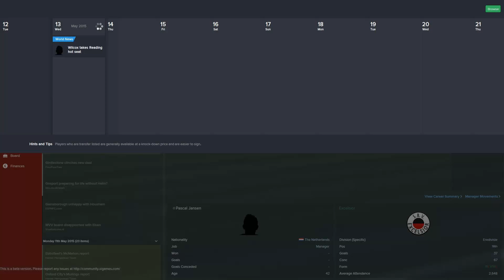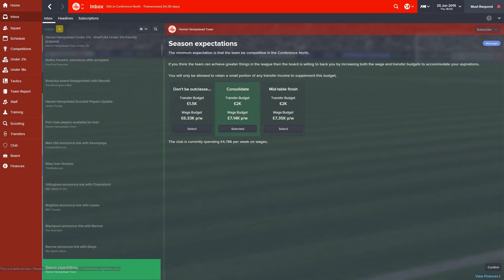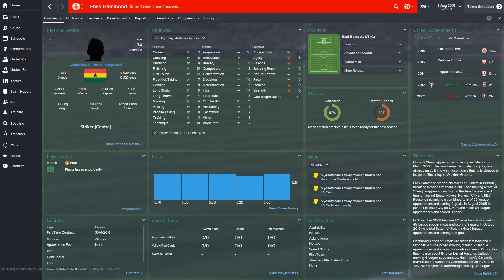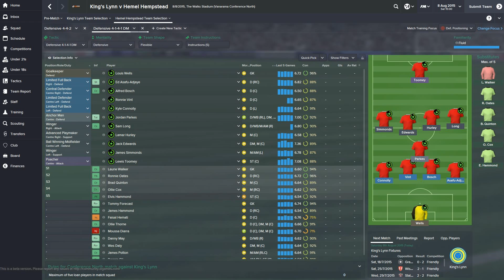FM 15 - Part 8 - In The Conference North Now?